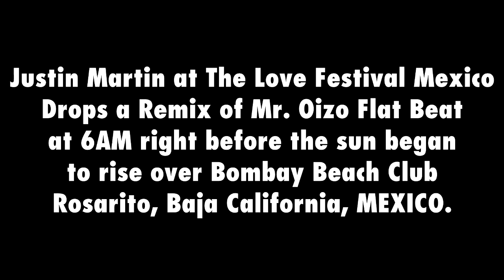Dirtybird Justin Martin Mr. Oizo Flat Beat The Love Festival Mexico Bombay Beach Club Rosarito 2013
Dirtybird Justin Martin drops a remix of Mr. Oizo Flat Beat at 6am at The Love Festical Mexico Bombay Beach Club Rosarito Baja California Mexico 2013. Saturday Night Sessions.